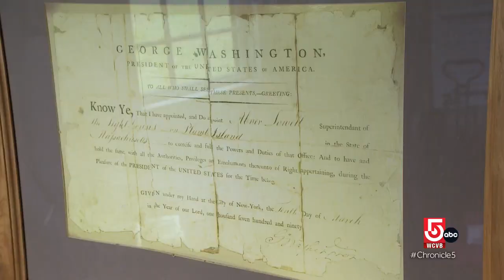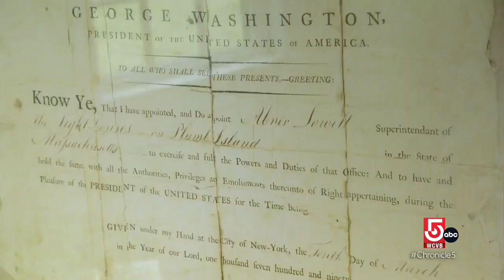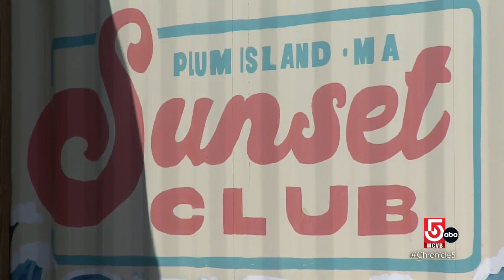Plum Island is a hot spot for serenity off the coast of Mass.